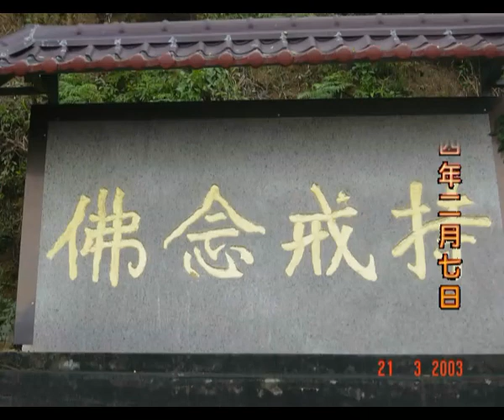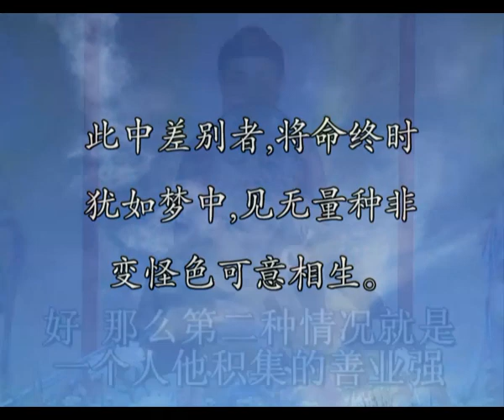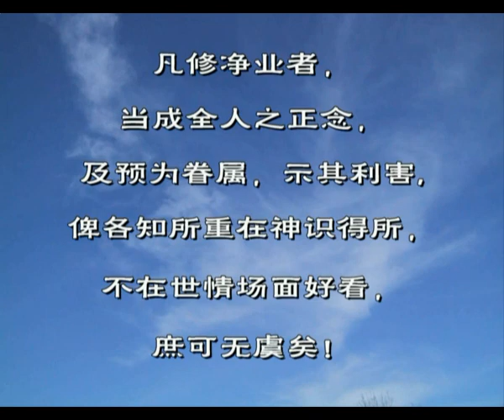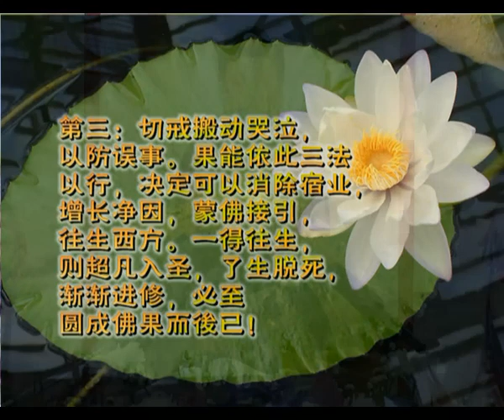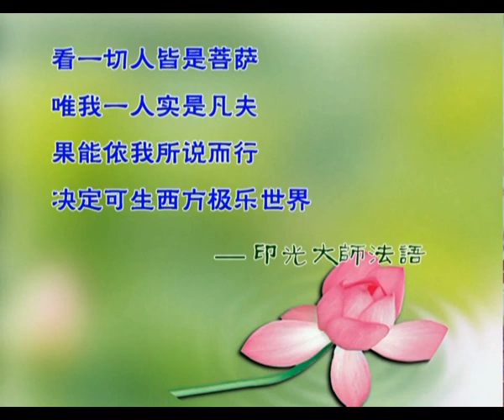净界法师《临终关怀》（1-5）